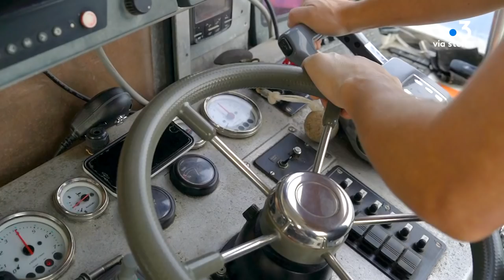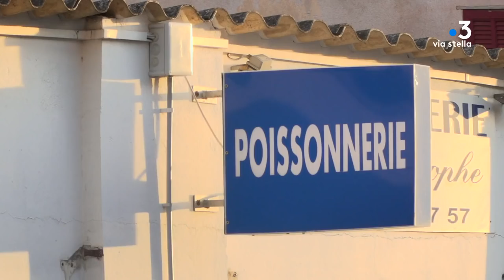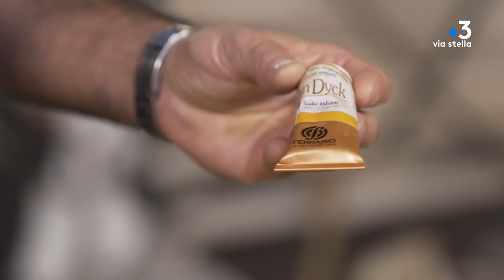Mon grain de sel - Le thon donne le ton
Mon grain de sel en Méditerranée
« Le Thon donne le ton »

Dans ce nouveau numéro de « Mon grain de Sel », Marina Raibaldi pose ses valises à Ajaccio, pour nous faire découvrir une table réputée de la ville impériale et son chef renommé : Alexis Vergnory. Le cuisinier du restaurant « A Terrazza » sur la route des Sanguinaires a accepté de confronter son expérience à celle d’un amateur passionné venu du Fiumorbu, Jean-Antoine Ottavi, un fin palais qui connaît les meilleures tables et les meilleurs producteurs de l’île, et bien au-delà.
Leur challenge : sublimer le thon rouge pêché par un patron pêcheur du golfe de Saint-Florent, Damien Muller. Dans cette émission, nous découvrirons les techniques d’abattage japonaises qui permettent à la chair du poisson de rester la plus pure possible, mais aussi des techniques de cuisson qui révèlent ses saveurs incomparables. Les deux cordons bleus vont revisiter des recettes traditionnelles françaises et italiennes et, grâce à la complicité de notre chroniqueur-déco Anthony Pittiloni, Marina va réunir ses amis chez le peintre Pierre Farel qui nous a ouvert les portes de son loft atelier pour un moment de dégustation et de convivialité.

3 : « Le thon donne le ton »

Magazine 26’
Réalisation Tafari Tsigé-Vidalie
Production Jean-Jacques Torre
Intervista Prod